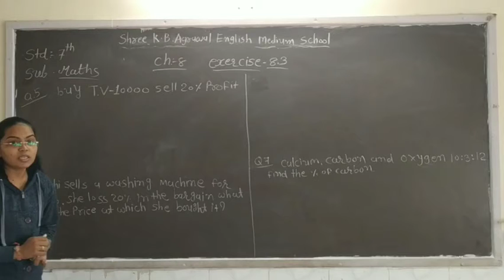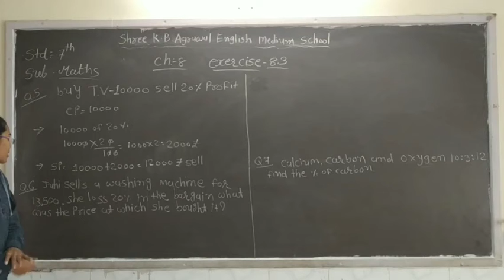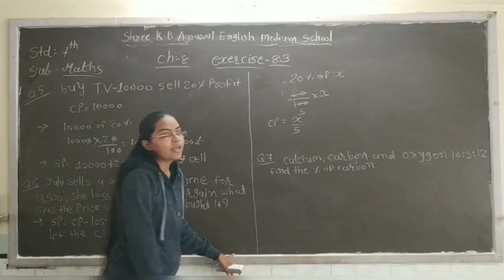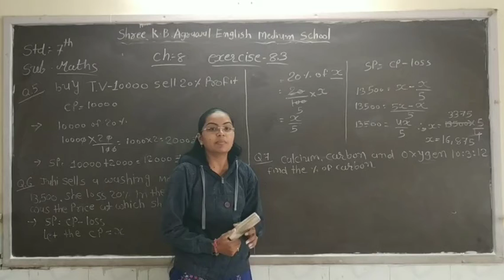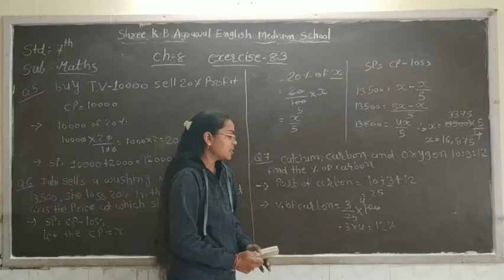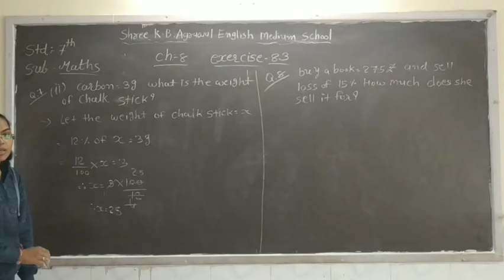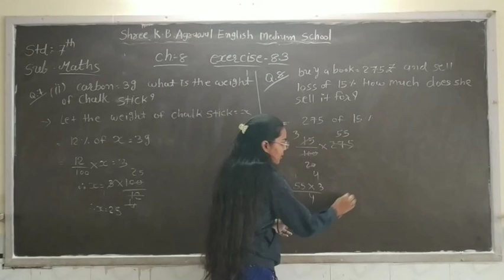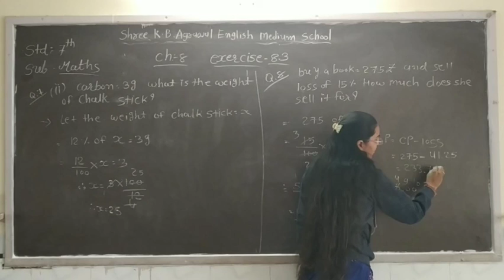STD :- 7 || MATHS